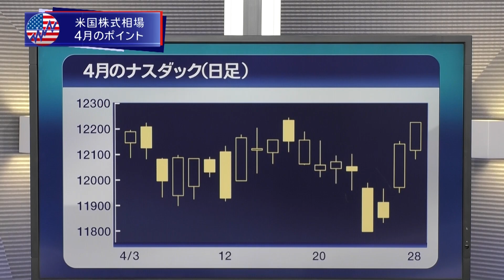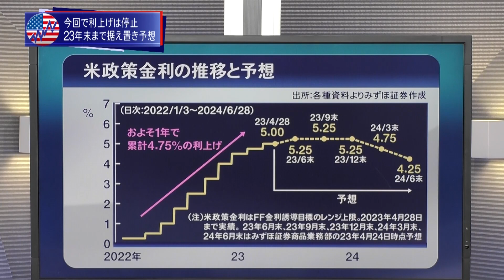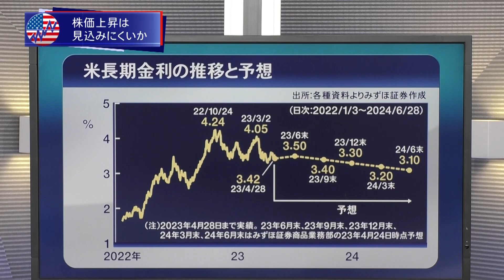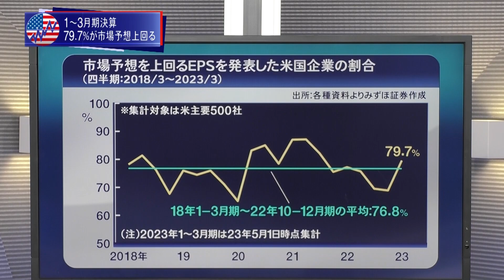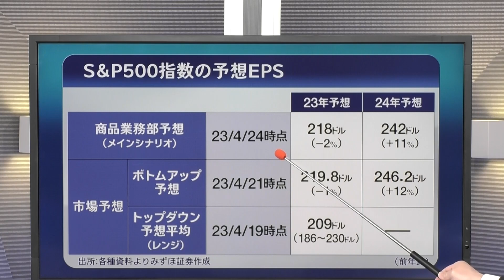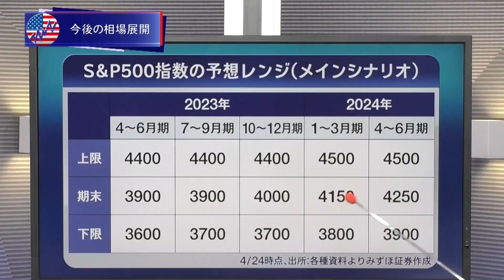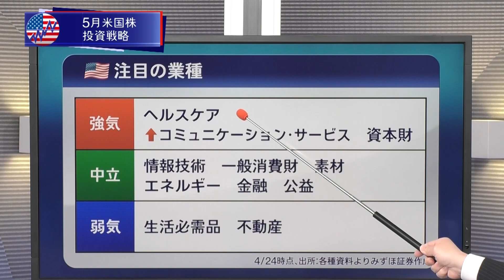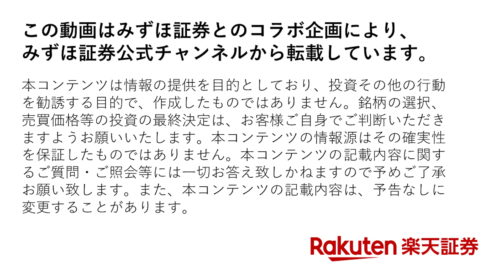みずほ証券コラボ┃【当面はボックス圏も、秋頃から持ち直しに転じると予想】みずほマンスリーＶＩＥＷ 5月 ‹米国株式›【楽天証券 トウシル】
この動画はみずほ証券とのコラボ企画によりみずほ証券公式チャンネルから転載しています。
この動画は証券投資の参考となる情報の提供のみを目的としたものであり、投資勧誘を目的としたものではありません。

00:00　先月のポイント
02:12　今回で利上げは停止　23年末まで据え置き予想
02:59　利上げ打ち止め後、過去4回株価は上昇
04:44　株価上昇は見込みにくいか
06:06　1～3月期決算　79.7％が市場予想上回る
07:48　S&P500指数、今後の相場展開
11:48　5月米国株　投資戦略